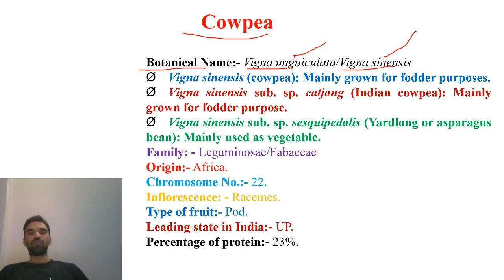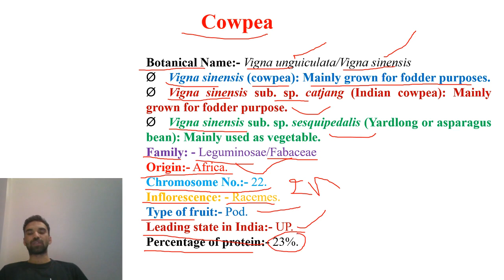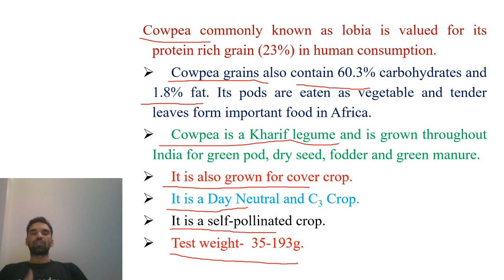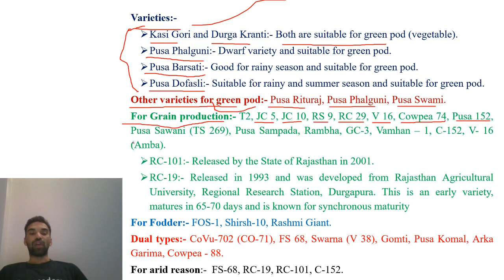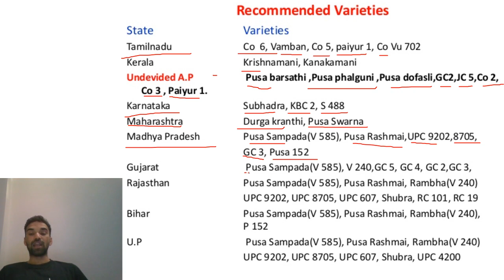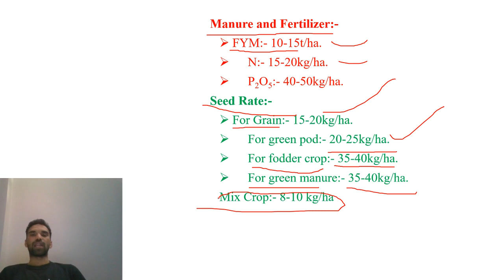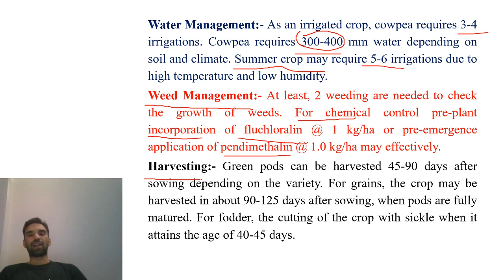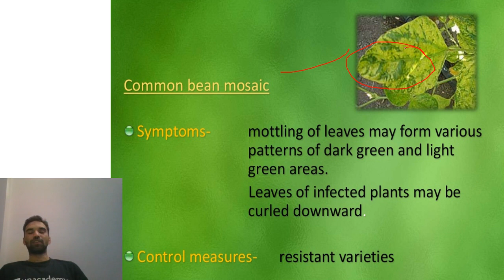Cow Pea Cultivation